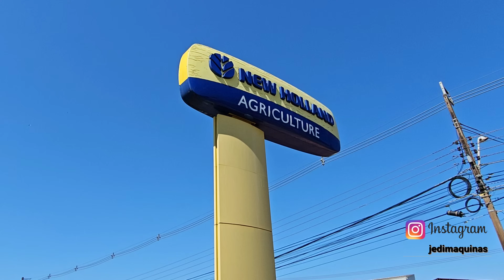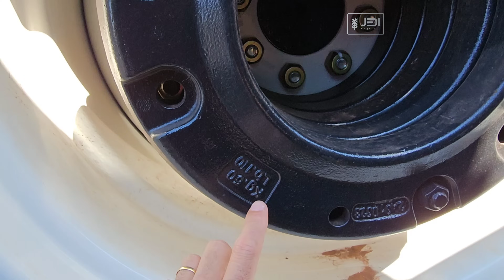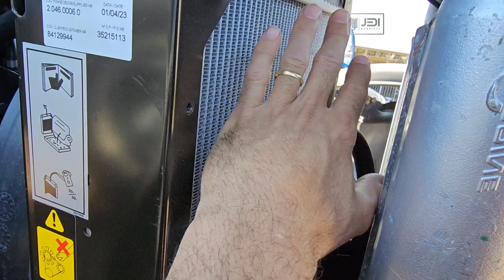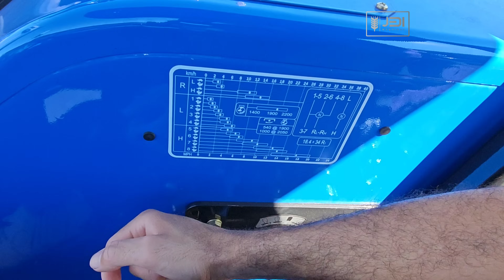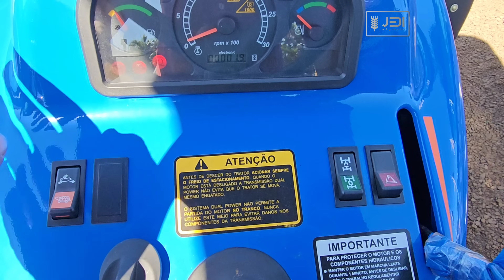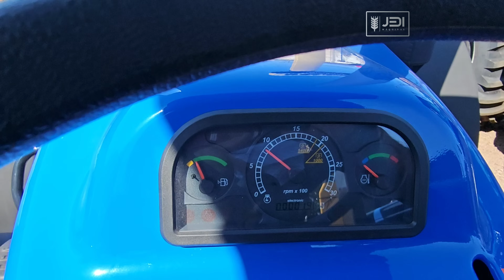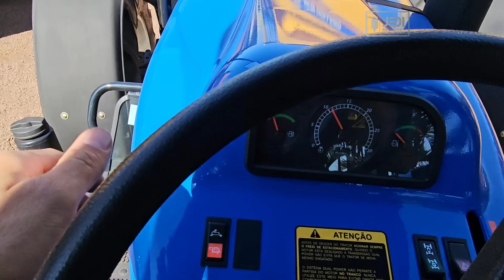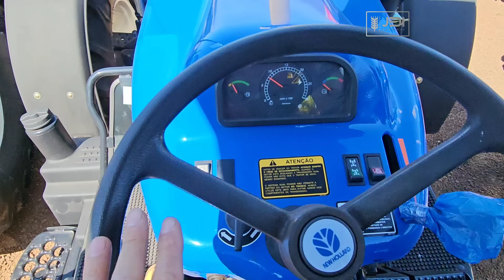Ainda É Fabricado NH 7630 Vale Apena Em 2023 Toledo-pr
Divulgue a sua marca aqui no canal
JEDI MÁQUINAS

Canal parceiro

Consulte  O MANUAL DO USUÁRIO  ELE LEVARA O CONHECIMENTO E ESCLARECER DÚVIDAS SOBRE OPERAÇÃO, SEGURANÇA E CUIDADOS DO EQUIPAMENTO.